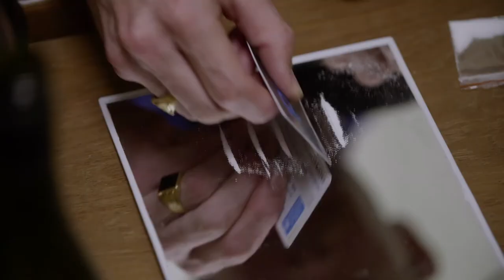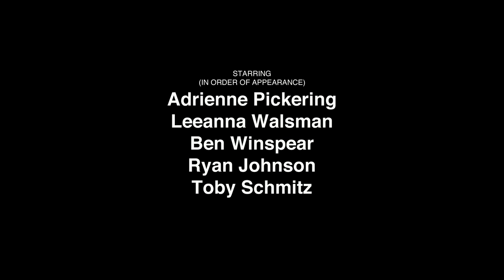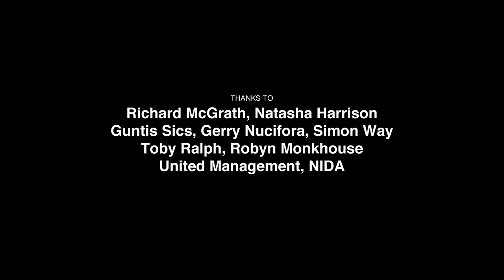Perry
A drug dealer outstays his welcome at a middle-class dinner party.
Official Selection Opening Night St Kilda Film Festival 2016, Palm Springs ShortFest 2016, CinefestOz 2016, Flickerfest 2017
Written, directed and edited by Matt Day. Produced by Di Smith and Matt Day. Starring Ryan Johnson, Adrienne Pickering, Toby Schmitz, Leeanna Walsman, Ben Winspear. Shot by Phil Dow, sound by Mark van Kool,  music by Stuart Miller and Tristin Norwell.
WARNING: CONTAINS DRUG USE, STRONG LANGUAGE AND REFERENCES TO REAL-ESTATE.